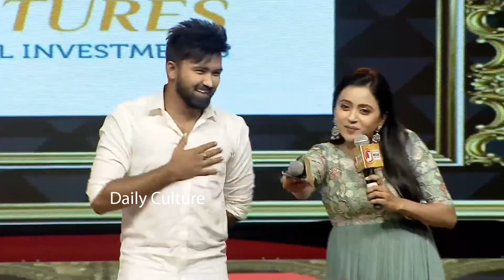Nivetha Pethuraj Touched The Foot Of Vishwak Sen Parents @ Das Ka Dhamki Pre Release Event